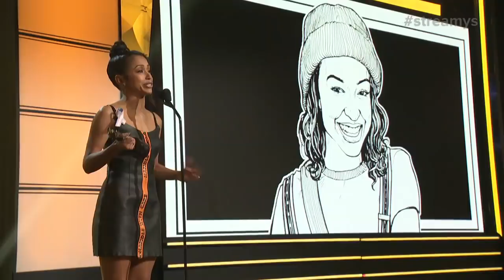Liza Koshy Wins Acting In A Comedy - Streamys 2018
Liza Koshy Wins Acting In A Comedy at the Streamy Awards. She's thankful to her team and her fellow nominees.

The 8th Annual Streamy Awards were LIVE from the Beverly Hilton on Monday, October 22nd. The Streamys, hosted by The Try Guys, honor the best in online entertainment and the creators behind it. The annual event brings together the biggest names in online entertainment for a night of celebration, discovery, and meaningful recognition!